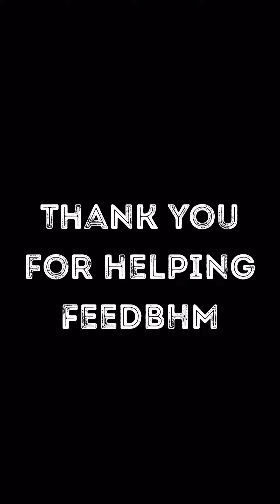How to Rescue from Birdsong Farmers Market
This is an instructional video on how to rescue from Birdsong Farmers Market